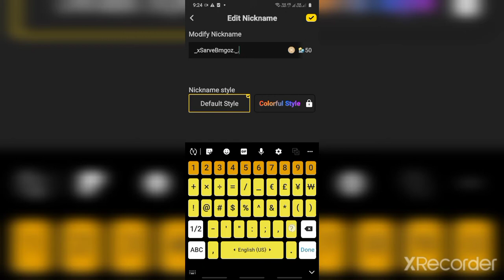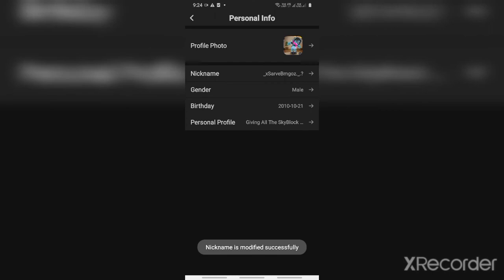I have been changed my name in bg🏷